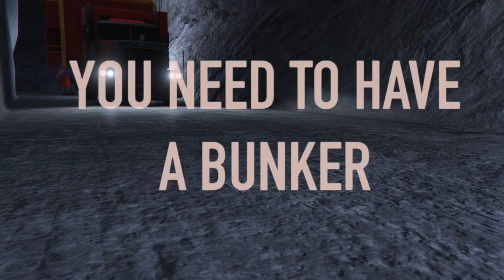HOW TO MAKE MACK FROM PIXARS CARS IN GTA V! Car Customize GTA V